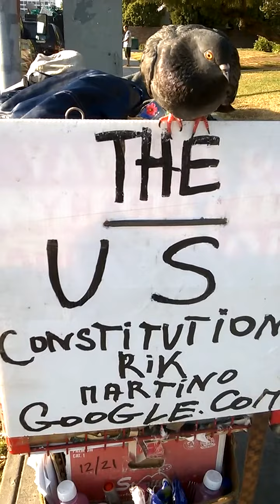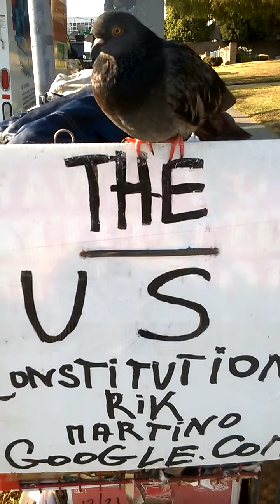Copy of FRANCO MASSIMO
LOS ANGELES POLICE DEPARTMENT..ACTOR RIK MARTINO VOLUNTEER POLICING ON SANATA MONICA BLVD.,AND MADISON AVENUE/LOS ANGELES,CA.90029..PRESS AGENST GLENN GREGORY/ANNA MARIA FIORE BIANCO/BILL KAISER/ART SMALL 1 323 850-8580